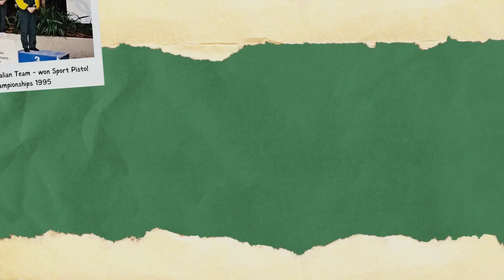The Olympic journey: Linda Ryan